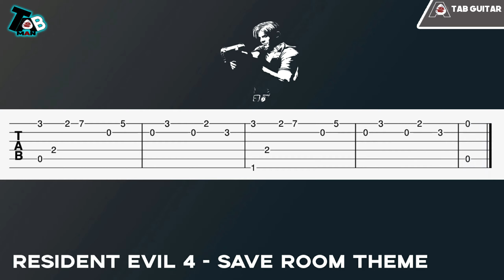Resident Evil 4 - Save Room Theme Guitar Tutorial (TAB)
♬ Title ▸Resident Evil 4 - Save Room Theme